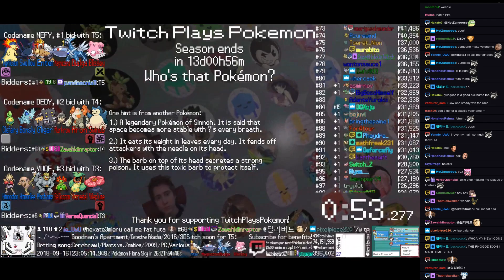Twitch Plays Pokémon Battle Revolution - Matches #130096 and #130097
#130096 [Blue: Corphish (Standard), Staraptor (Standard), Slakoth (Physical)] vs [Red: Mime Jr. (Standard), Numel (Special), Bagon (Standard)]

8:04 : #130097 [Blue: Dewgong (PWT-Lorelei), Cloyster (PWT-Lorelei), Lapras (PWT-Lorelei)] vs [Red: Yanmega (PWT-Bugsy Tournament), Shuckle (PWT-Bugsy Tournament), Heracross (PWT-Bugsy Tournament)]